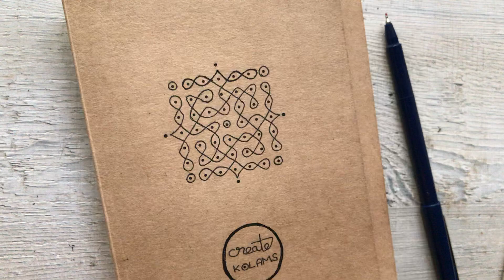Lesson 6,Part 5,pattern 1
Create Kolam, E 1,1+2 joint,extra dots 5*3*1 pattern 1